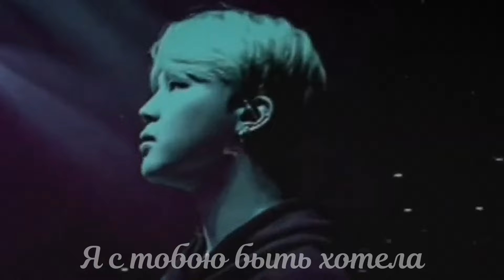Пак Чимин - Были ночи, были дни. Оставались мы одни {клип}